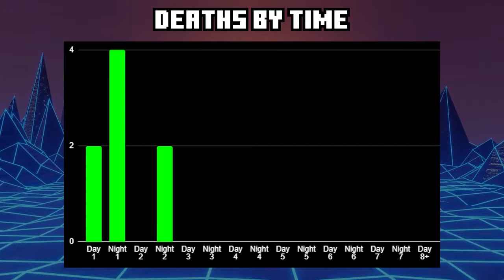[Minecraft Hardcore 1 Health] Episode 2 - The DUMBEST Minecraft mob ENDED my best run...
Not like this...

00:00 - Intro
00:35 - Episode 1 Recap
01:05 - Attempt 4
02:10 - Attempt 5
07:22 - Attempt 6
09:13 - Attempt 7
11:39 - Attempt 8
23:23 - Outro
23:37 - Stats

* Satoshi Ishikawa - Storm Train (Digimon World 4)
* Yoko Shimomura - Sad Song (Super Mario RPG: Legend of the Seven Stars)
* Satoshi Ishikawa - Vine Tunnel (Digimon World 4)
* Tomoya Ohtani - Aquarium Park Act 2 (Sonic Colors)
* Arata Iiyoshi, Hideki Sakamoto, Keisuke Ito, Ken-ichi Saito, Yoshihiro Maeda - Blizzard Island (Pokémon Mystery Dungeon Explorers of Time / Darkness / Sky)
* Asuka Hayazaki - Coconut Mall (Mario Kart Wii)
* Pascal Michael Stiefel - Rush Hour (A Hat in Time)
* Ken Nakagawa - Crack in the Earth (Atelier Iris Eternal Mana)
* Naofumi Hataya - Metallic Madness 'P' mix (Sonic CD)
* Tatsuya Fujiwara - City of Redemption (Yu-Gi-Oh Capsule Monster Coliseum)
* Nobuo Uematsu, Shōgo Sakai, Ken Nishikiori, Oriko Takahashi - Sticker Album Album Chronicle (Super Smash Bros Brawl)